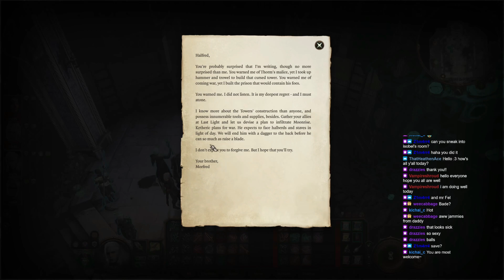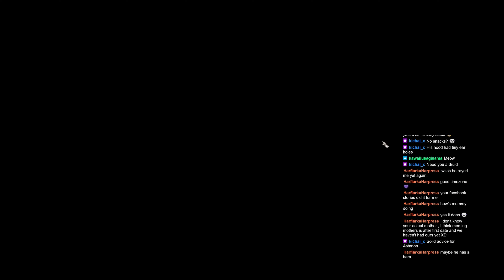Prison Break - Baldur's Gate 3 - Dark Urge Run - Part 20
The gang sees a familiar face and launches a bloody beast for prison break at Moonrise Towers.

I commit atrocities so you don't have to. This playthrough we give into our intrusive thoughts and look good doing it.

Editing and Video Production by Seafoam Workshop